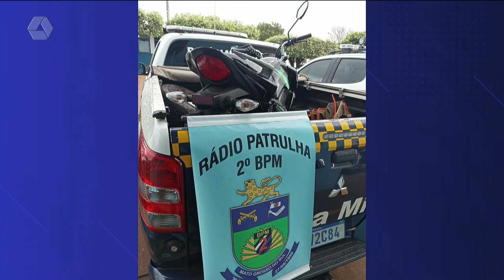Polícia Militar recupera motocicleta furtada em Três Lagoas